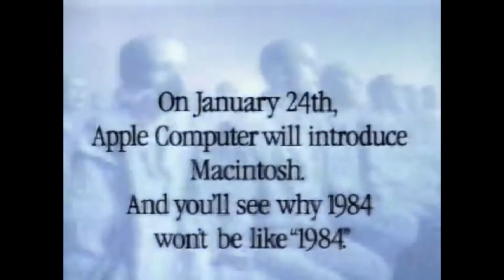Super Bowl - the peak of American football. What is it Super Bowl Sunday?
The Super Bowl, in professional American football, is the championship game of the National Football League (NFL). The match, together with the festivities make up Super Bowl Sunday.
Over the years, it has become the most watched television program in the United States and is like a national holiday. Many popular singers sang at the opening of the Super Bowl and during the break ceremonies.
Super Bowl television rights are owned each year by a single major U.S. television station, and the annual broadcast is famous for the most expensive advertising of the year. As a result, the publicity watched during the Super Bowl became a habit of this annual event.